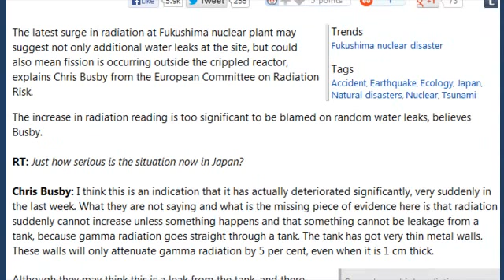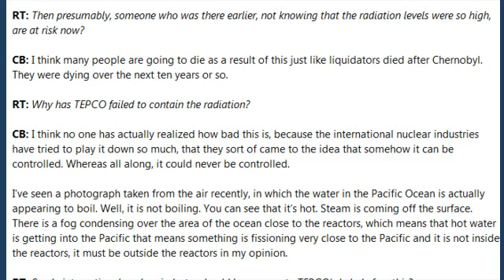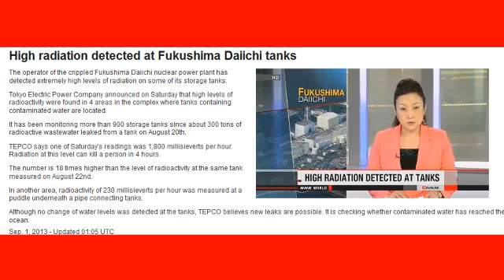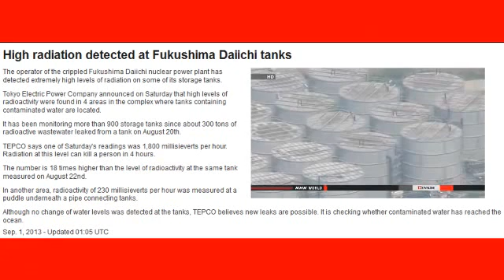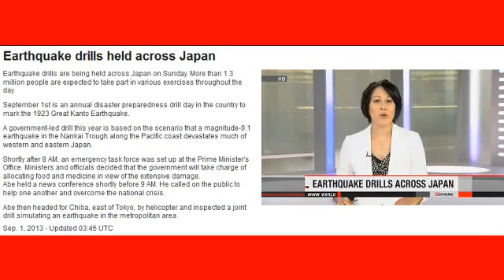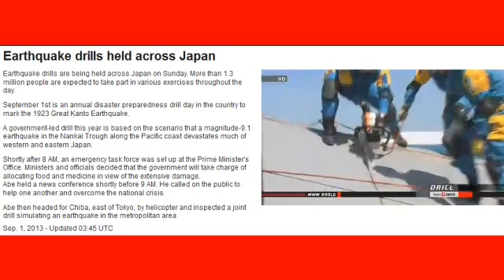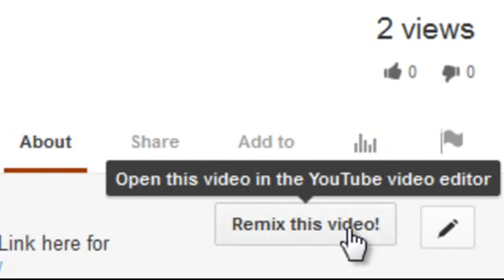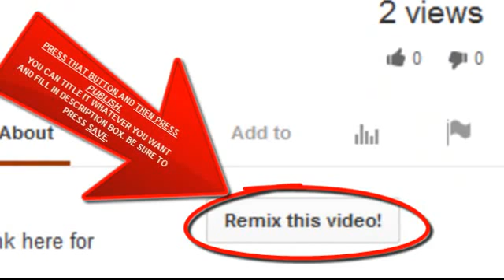Fukushima Airborne for Thousands of Years Update 9/2/13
The Ground water is Rising UP under these "leaking holding tanks"... Mushy Mushy Land with Heavy Heavy Tanks of Highly Radioactive Water in them.  HOT HOT HOT "corium" melted fuel blobS most likely hit the water table... heats up Pacific Ocean, making it steam, Re-Releasing it into the environment.

The latest surge in radiation at Fukushima nuclear plant may suggest not only additional water leaks at the site, but could also mean fission is occurring outside the crippled reactor, explains Chris Busby from the European Committee on Radiation Risk.

The increase in radiation reading is too significant to be blamed on random water leaks, believes Busby.

RT: Just how serious is the situation now in Japan?

Chris Busby: I think this is an indication that it has actually deteriorated significantly, very suddenly in the last week. What they are not saying and what is the missing piece of evidence here is that radiation suddenly cannot increase unless something happens and that something cannot be leakage from a tank, because gamma radiation goes straight through a tank. The tank has got very thin metal walls. These walls will only attenuate gamma radiation by 5 per cent, even when it is 1 cm thick.

    Several new high radiation readings were detected during the daily inspection on Saturday near the tanks storing the radioactive water, forcing the operator to admit there might be even more leaks at the crippled Fukushima nuclear power plant.

    Earlier Japan's Nuclear Regulation Authority raised the rating of the radioactive water leak at the tsunami-hit Fukushima nuclear power plant to Level 3 -- a "serious incident" on an international scale of radioactivity.

Although they may think this is a leak from the tank, and there may well be leaks from the tank, this sudden increase of 1.8 Sieverts per hour is an enormously big doze that can probably kill somebody in 2 to 4 hours.

Today there was another leak found at 1.7 Sieverts per hour in more or less the same place. This huge radiation increase, in my mind means something going on outside the tanks, some radioactive fission is occurring, like an open air reactor, if you like, under the ground.

RT: What impact will this have on the clean-up operation and those who are involved in that operation?

CB: First of all it is clearly out of control and secondly no one can go anywhere near it. Nobody can go in to measure where these leaks are or do anything about them, because anybody who is to approach that sort of area would be dead quite quickly. They would be seriously harmed.

RT: Then presumably, someone who was there earlier, not knowing that the radiation levels were so high, are at risk now?

CB: I think many people are going to die as a result of this just like liquidators died after Chernobyl. They were dying over the next ten years or so.

RT: Why has TEPCO failed to contain the radiation?

CB: I think no one has actually realized how bad this is, because the international nuclear industries have tried to play it down so much, that they sort of came to the idea that somehow it can be controlled. Whereas all along, it could never be controlled.

I've seen a photograph taken from the air recently, in which the water in the Pacific Ocean is actually appearing to boil. Well, it is not boiling. You can see that it's hot. Steam is coming off the surface. There is a fog condensing over the area of the ocean close to the reactors, which means that hot water is getting into the Pacific that means something is fissioning very close to the Pacific and it is not inside the reactors, it must be outside the reactors in my opinion.

RT: Surely international nuclear industry should have come to TEPCO's help before this?

CB: Yes. They should have done that. This is not a local affair. This is an international affair. I could not say why it has not. I think they are all hoping that nothing will happen, hoping that this will all go away and keeping their fingers crossed. But from the beginning it was quite clear that it was very serious and that there is no way in which this going not going to go very bad.

And now it seem to have suddenly got very bad. If that photograph I've seen is true, they should start evacuating people up to a 100 kilometer zone.

RT: So not only those that live in the vicinity but also those that live within 100 km could be at risk?

CB: I say that this might be a faked dubbed photograph, but if that is real and these levels of 1.8 Sieverts per hour are real, than something is very serious has happened and I think people should start to get away.

RT: Since the radiation is leaking into the ocean, will it not have a major ecological impact elsewhere?

CB: Of course.

Song by HumbleHorse "when the bombs fall"